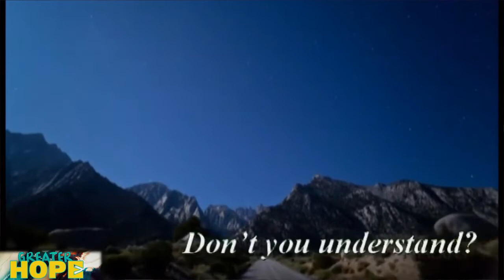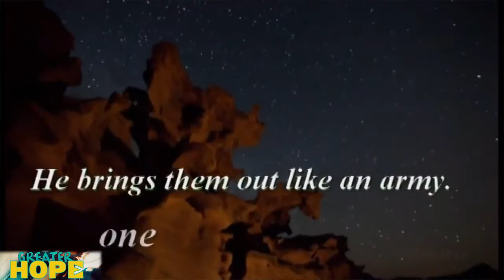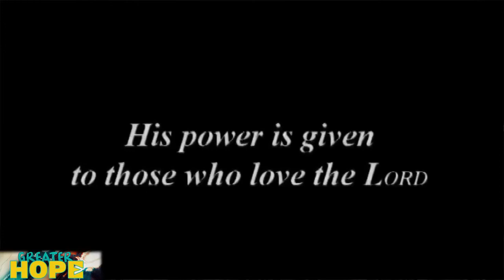Hoping Against Hope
Angi Manning